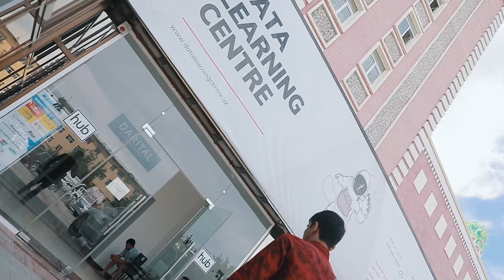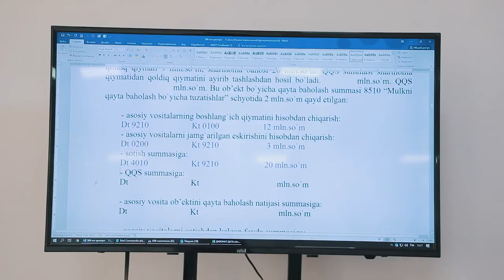Buxgalteriya sohasini o'rganib, biznesmen bo'lmoqchiman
"DATA" innovatsion o'quv markazining "Buxgalteriya noldan balansgacha" kursi o'quvchisi Dilshod Husayinov bilan bo'lgan eksklyusiv intervyuni tomosha qiling.